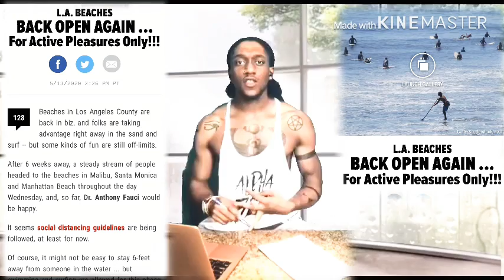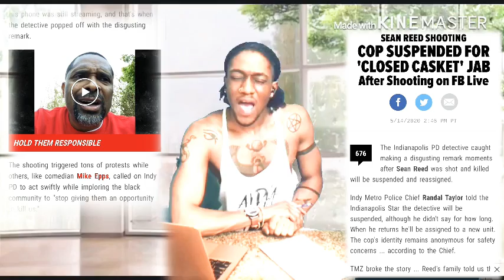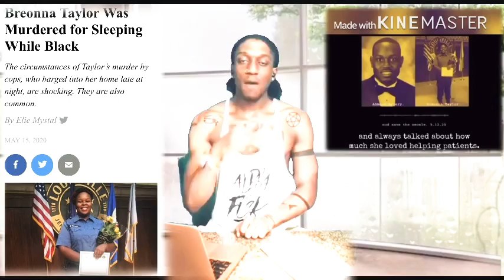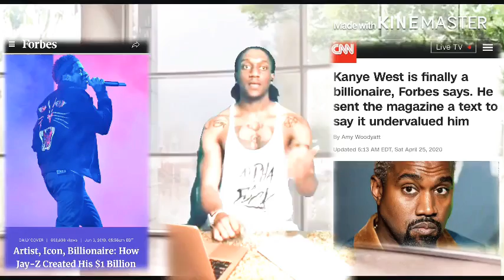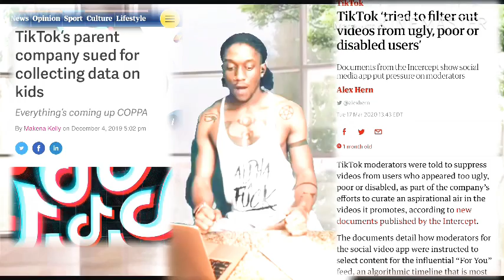Back @ it like a nvr left! RadarL!\/3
Hey! 👋🏽 Were back @ it cuZ “Why TF NOT!?” Giving u a quick 15 in 15 ! Are U On The Map
*Moment of Silenxe for Ahmaud Arbery • Sean Reed • Breona Taylor • & all the others we’ve lost to senseless police inhumanity!

This episode of RADARLive is shouting out :
Beyonce
MeganTheStallion
Nicki Minaj
DojaCat
Kanye West
Kim Kardashian
50Cent